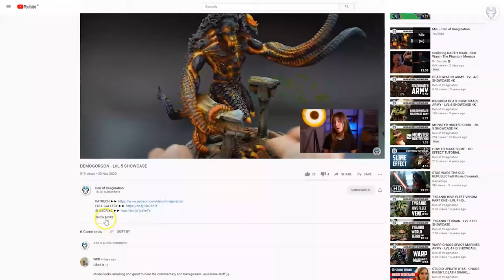IRON WARRIORS HERO - LVL 6 MINIATURE SHOWCASE 4K